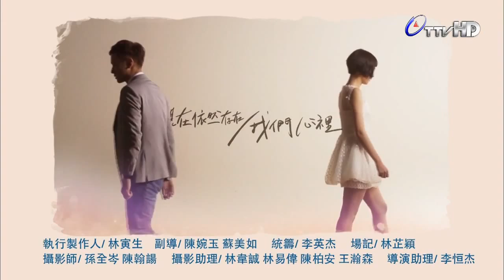再說一次我願意 End Theme.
This is the ending theme for the Taiwan Drama Say I Do Again. Sung by 李玉璽 Dino Lee - 放下, 旅行 Let Go, Travel.